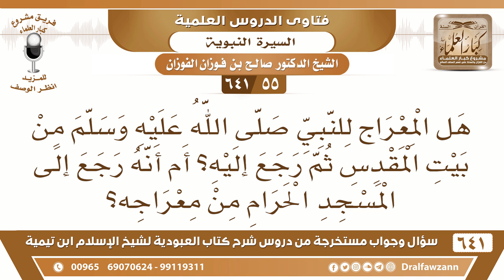[55 /641] هل المعراج للنبي ﷺ من بيت المقدس ثم رجع إليه؟ الشيخ صالح الفوزان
[55 /641] السؤال: هل المعراج للنبي صلى الله عليه وسلم من بيت المقدس ثم رجع إليه؟ أم أنه رجع إلى المسجد الحرام من معراجه؟
 الجواب: عُرِج به إلى السماء من بيت المقدس، ونزل في بيت المقدس، ثم جيء به من بيت المقدس إلى مكة.
السيرة الذاتية :
للاشتراك في قناة الشيخ صالح الفوزان
أسئلة وأجوبة من شرح كتاب العبودية ( 641 ) مقطع

للاستفسار والإقتراحات والدعم
رئيس الفريق
لمشروع كبار العلماء